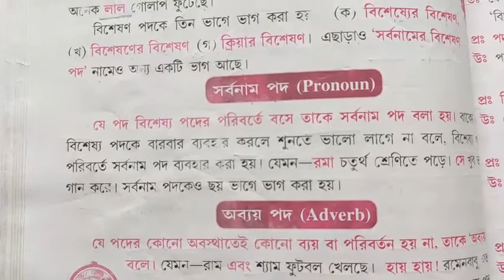STD-2, Beng.lang_pod porichoy(revision)